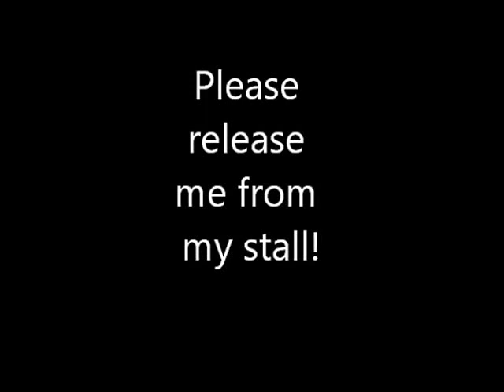Ivy & Gunner release from barn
Caught the release of Ivy & Gunner from the barn after the storm. (While Tony was taking this I was still trying to get the door open for Scott & the donkeys!) They had been cooped up for several days, and really felt the need for fresh air! Thanking my wonderful hubby for getting this video - keep in mind this was taken when it was minus -10 degrees outside - Poor Tony's fingers were ready to fall off by the time he quit taking this video!